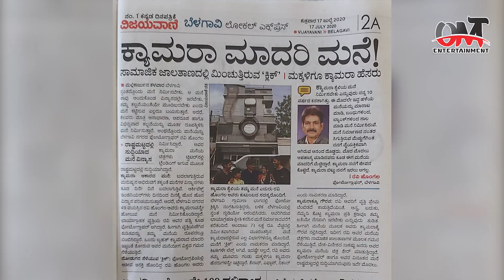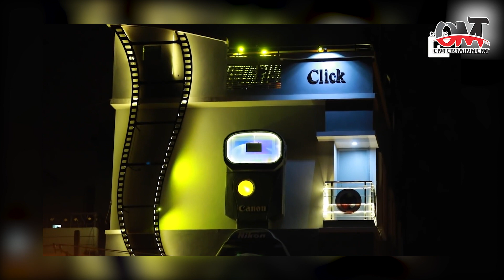කැමරාවක් වුනු නිවස | camera house in india | OMT Entertainment